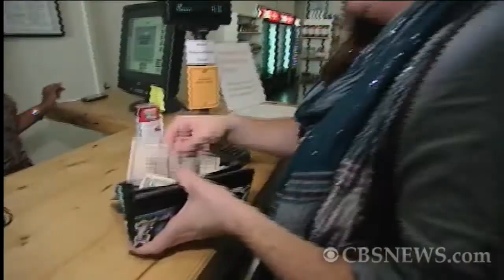Eating Good in a Tough Neighborhood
Saratu Nafziger saw the future in her own backyard when she lost her job at a New York City Park Avenue law firm. The Harvard educated attorney decided to open a general store in Brooklyn. As Manuel Gallegus found out, she's back in business and happier than ever.